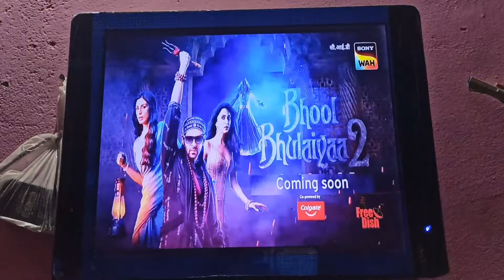Sony Wah premiere bhool bhulaiya 2 coming soon on DD free dish